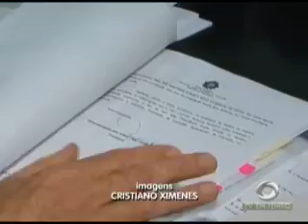03º BLOCO JORNAL 07 02 2014